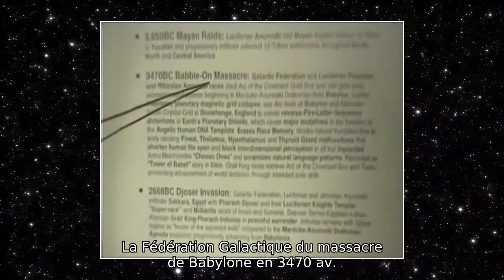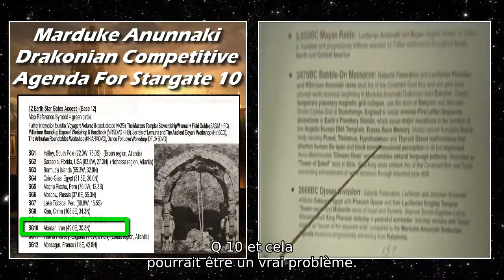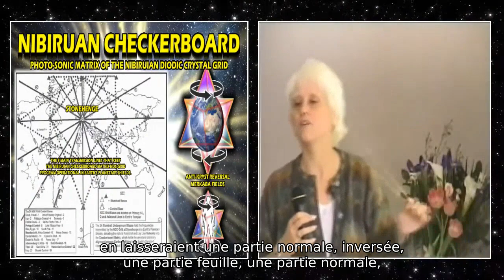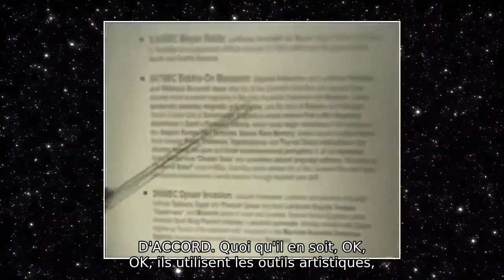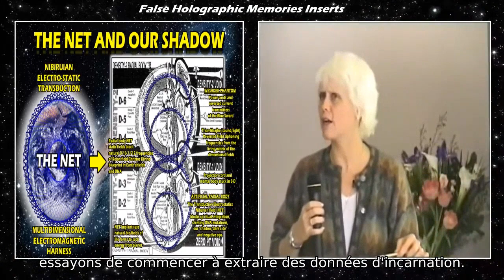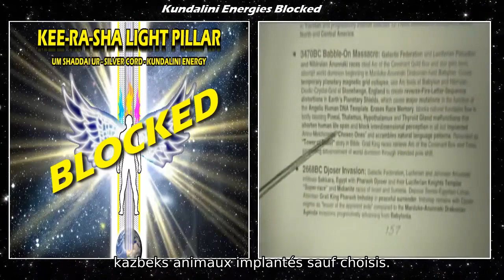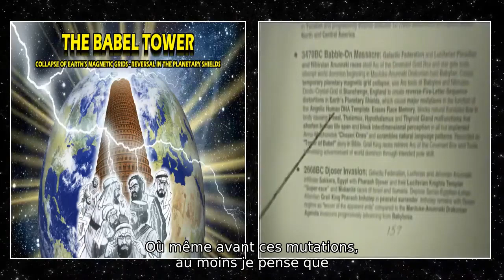La Tour de Babel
Effondrement des grilles magnétiques - Inversement dans les boucliers planétaires
Mutation du modèle d'ADN humain